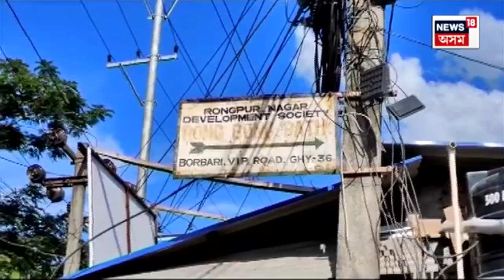Guwahati Crime News | গুৱাহাটীত অপৰাধৰ ঘটনা | বৰবাৰীত পিষ্টল দেখুৱাই শিক্ষয়িত্ৰীক লুটপাত N18V